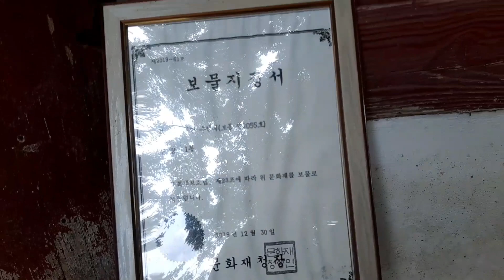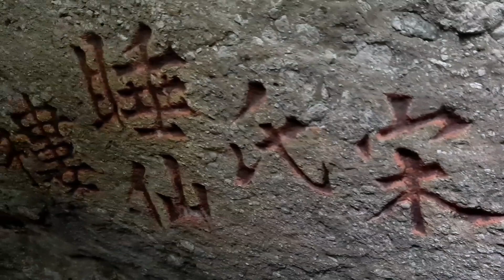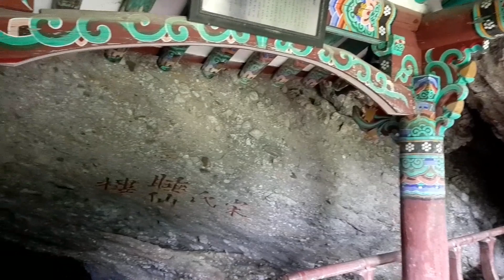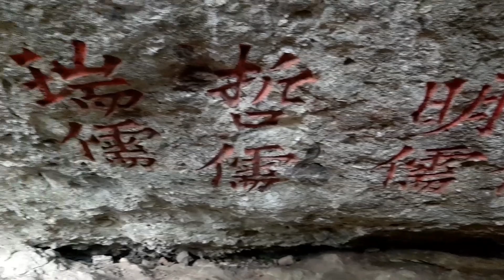[진안군명소]한국의 돈황석굴ㅡ 국가보물 진안 수선루